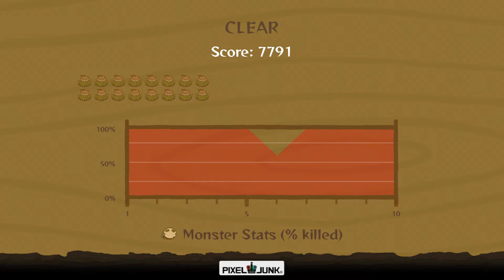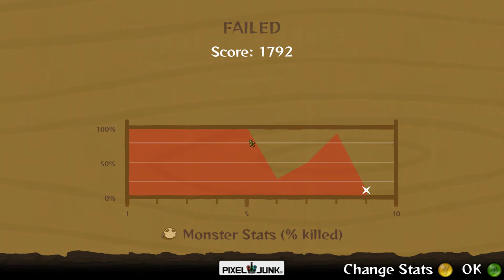PixelJunk Monsters Ultimate - Local Coop Multiplayer [Gameplay]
PixelJunk Monsters Ultimate - Local Coop Multiplayer [Gameplay][Gameplay] (Up to 2 Players)

Game Information:
Tikiman the Forest Defender is in trouble. Hordes of monsters are sweeping through his realm, hoping to chow down on his offspring – and it’s up to you to defend them. By placing weapon towers at strategic points around the landscape, you can destroy the invaders and save the little ones.

- 00:00 - Intro
- 00:05 - Gameplay
- 11:46 - End

Credits 📋

Hardware:
POWER: 500W
BOARD: ASROCK - PLACA N68-GS4 FX, AMD, AM3+
CPU: AMD - FX-6300 Six-Core 3.5Ghz 95W AM3+
GRÁFICA: Nvidia GTX 1050TI 4GB DDR5
HDD: TOSHIBA 3.5 1TB SATA3 6Gb / S 7200RPM
RAM: 8GB 1600MHz CL11 DIMM